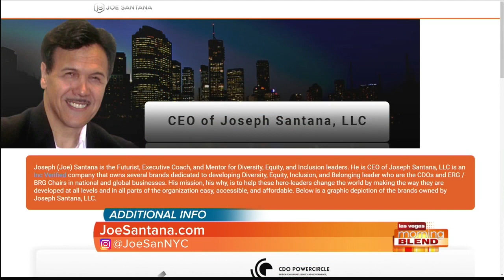Joe Santana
Joe Santana discusses his innovative approach to diversity, equity, and inclusion development organization.